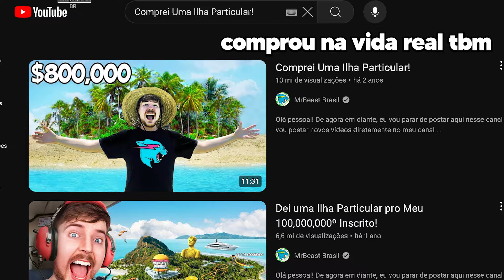DERROTEI O MR BEAST DEPOIS DO EXPOSED NO MEME SEA ROBLOX!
◆Nesse vídeo de Meme Sea eu derroto o Mr Beast no Meme Sea Roblox pra pegar o melhor acessório do Meme Sea no Roblox.